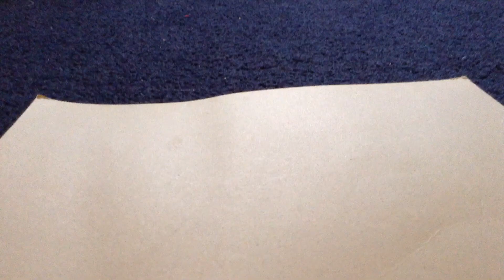captain america vs spiderman 2